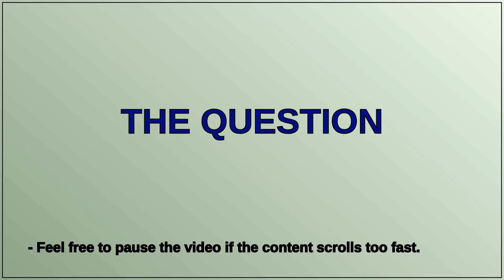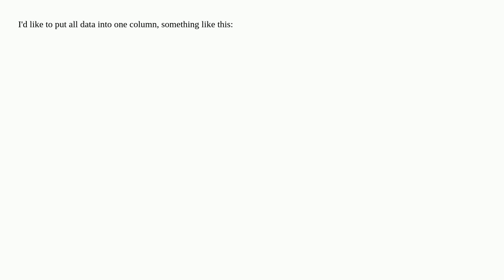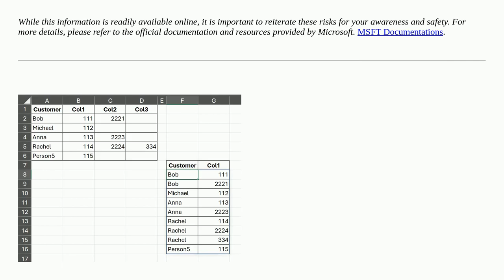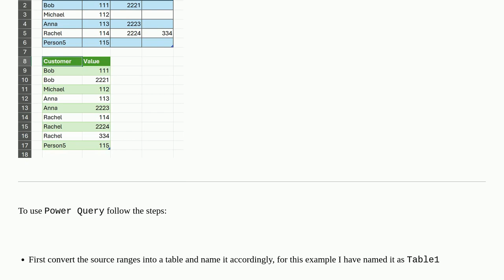Consolidate Data from Multiple Columns into One Column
A special thanks goes out to the community

  microsoft-excel microsoft-excel-2010 microsoft-excel-2007 worksheet-function google-spreadsheets